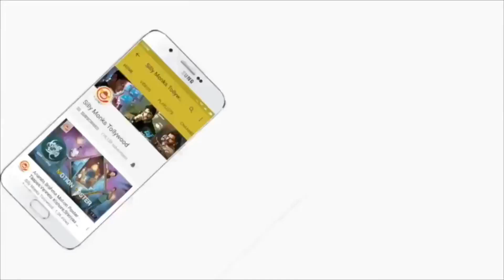Ee Maya Peremito Team Reacts on Jain Community Controversy Issue | Silly Monks Tollywood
Here is Ee Maya Peremito Team Reacts on Jain Community Controversy Issue